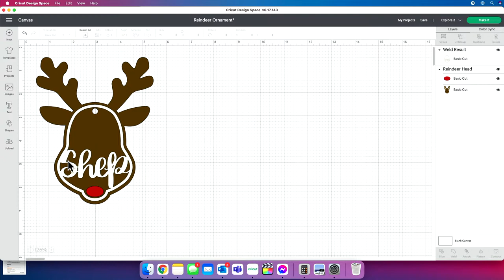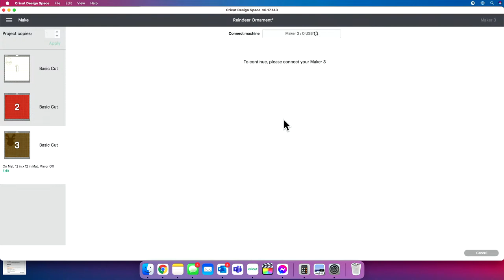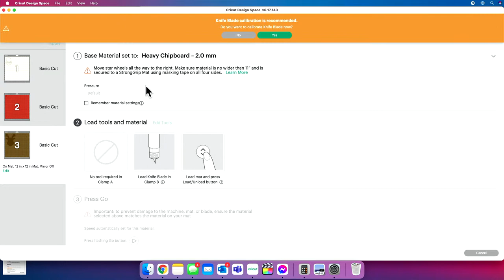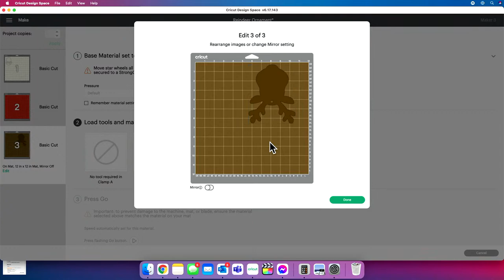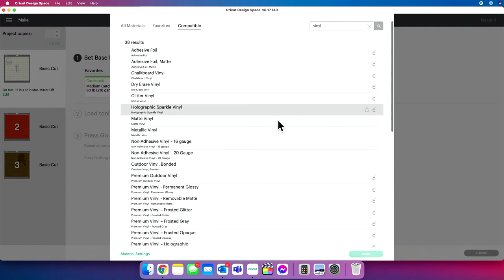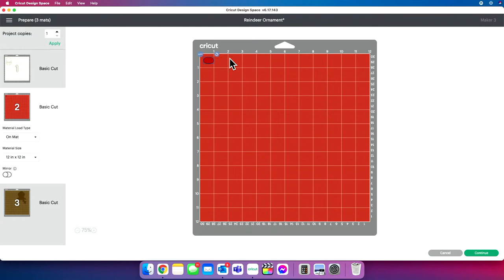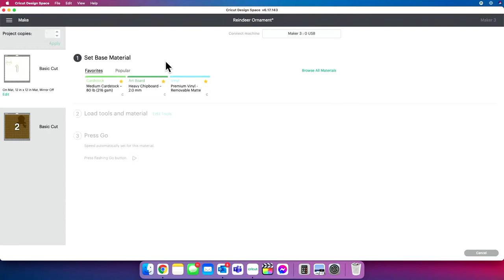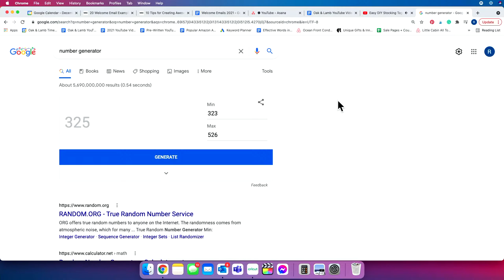Easy DIY Stocking Tags 2 Ways!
Join the Flock TODAY! Purchase our new course and enjoy access to the Oak & Lamb Flock (our private Facebook group) through May 31st

Watch this video for education on DIY stocking tags! We love creating fun Cricut Christmas projects for you all, and this Beginner Cricut craft was a great one. If you want to add some holiday cheer to your day, learning how to make DIY stocking tags is a wonderful way to do so. We hope you enjoy learning how to make stocking tags 2 ways!

Supplies Used in This Project:
- StrongGrip Cricut Mat
- Masking Tape
- Cricut Heavy Chipboard
- Cricut Knife Blade
- Weeding Tool
- Scissors
- Clear Transfer Tape
- White Paint
- Red Paint
- Pouncer/Sponge
- Minwax Polyuethane Spray